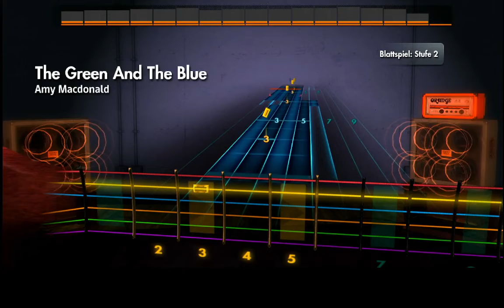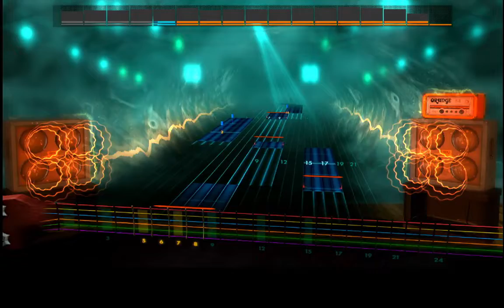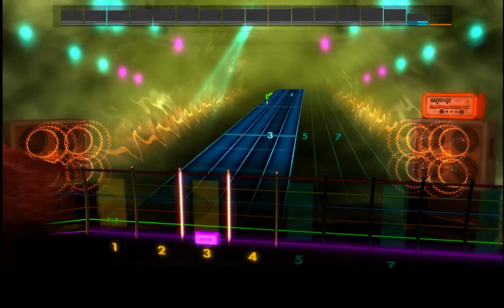Rocksmith 2014 - Amy Macdonald - The Green And The Blue